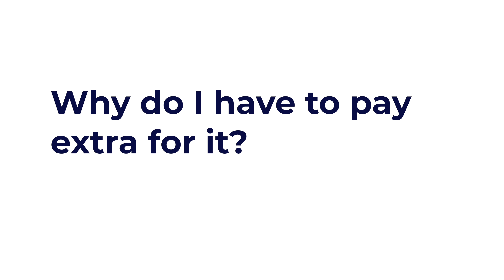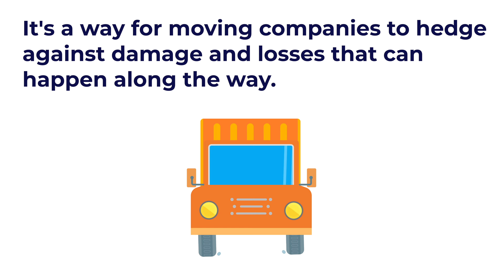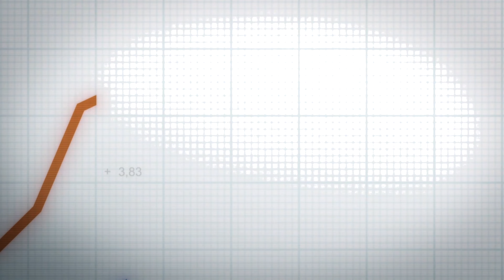Why Is Valuation Coverage Not Included in the Cost of My Move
Valuation is a name for the concept of assigning value to your household goods so that in case of damage or loss, you can receive a valued amount back, covering the expense of the loss. There are different valuation levels, but usually, when we say valuation we're talking about total replacement coverage. It's also called Full Valuation or Extra Care Protection. It's often a concept that gets confusing to people who aren't experienced in how moving companies work.